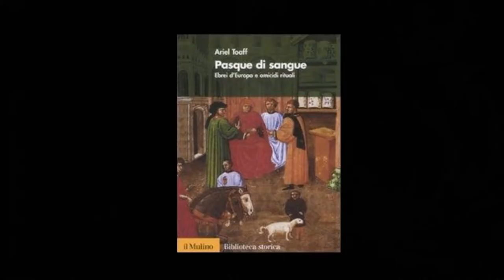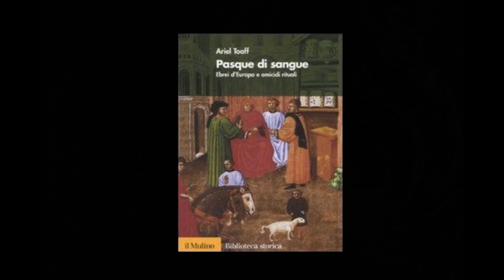Giancarlo Calciolari intervista Ariel Toaff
Giancarlo Calciolari intervista Ariel Toaff - 20 maggio 2021- A cura di Giancarlo Calciolari

Intervista ad Ariel Toaff, rabbino, storico, accademico italiano, autore del romanzo “IL RINNEGATO”, edito da Neri Pozza, 2021.
Libro bellissimo dove la deviazione dalla retta via è la via. Un romanzo storico oltre il giallo, oltre il thriller, in cui la vita offre il lusso dell’avventura in ciascun dettaglio, anche in quelli che la società trova inconvenienti. “Il rinnegato” è il romanzo della storia del rabbino David Ajash, che nasce a Livorno verso la fine del XVIII secolo da padre rabbino algerino, Moisè. Anche il figlio di Ajash, Moisè, come il nonno, divenne rabbino.
Nelle sue ricerche storiche Ariel Toaff s’imbatte nella traccia di un rabbino che si fece cristiano e che poi tornò alla fede ebraica. Da qui prende avvio la scrittura del romanzo.
Rinnegamento, diniego, negazione?
David Ajash non si accontenta del “vero” sociale e nemmeno delle società parallele o di sostituzione. Analizza ciascuna questione e ne va del suo corpo, della sua pelle, della sua vita.
Ariel Toaff ha scritto il romanzo della tentazione intellettuale, bordata dalle sirene delle tentazioni sostanziali e mentali.

Figlio del rabbino capo di Roma Elio Toaff (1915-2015), Ariel Toaff è professore emerito presso l'Università Bar-Ilan di Ramat Gan (Tel Aviv) dove ha insegnato Storia del Medioevo e del Rinascimento.
Ha pubblicato numerosi saggi, tra i quali l’interessante Pasque di sangue, pubblicato dall'editore il Mulino nel 2007, da leggere ancora oggi come un classico, al di là delle polemiche erranti fra la calunnia e la delazione.